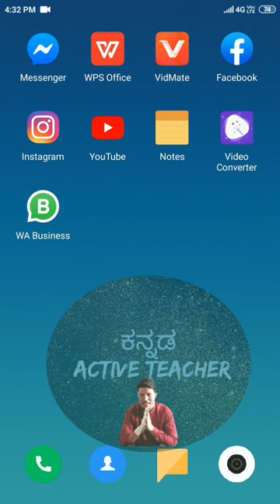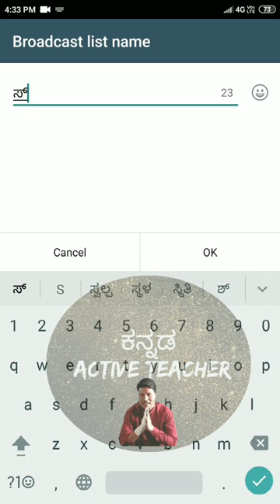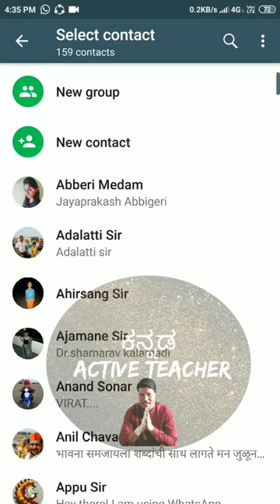256 ಜನರಿಗೆ ಏಕಕಾಲಕ್ಕೆ ಗ್ರೂಪ್ ಇಲ್ಲದೆ ವಾಟ್ಸಪ್ ಮೆಸೇಜ್ ಮಾಡಿರಿ | New boardcast what's app message